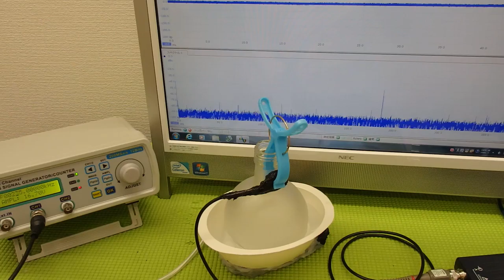表面弾性波を利用した超音波制御技術 ultrasonic-labo